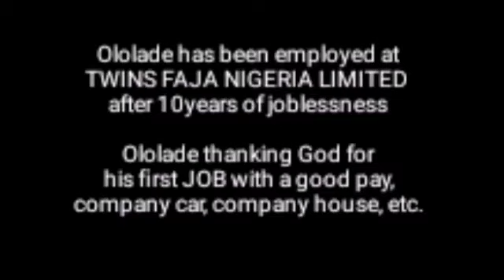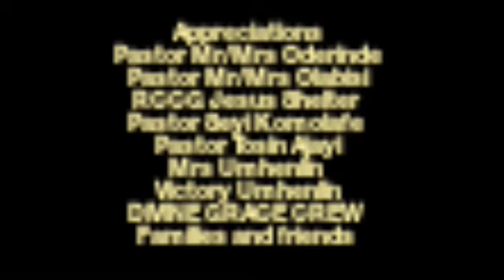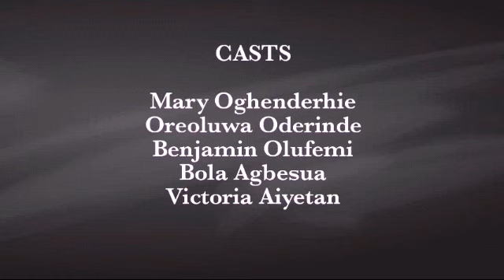JABEZ (power in tongue) by Jeremiah Oderinde (LATEST CHRISTIAN FILM)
DIVINE GRACE FILM PRODUCTION
Presents
The mid-year powerful Christian drama titled JABEZ.
This video is to inform you and remind you about power in tongue
The tongue is sharper than iron
Therefore, you can use your tongue to bless or curse yourself.

God bless as you watch